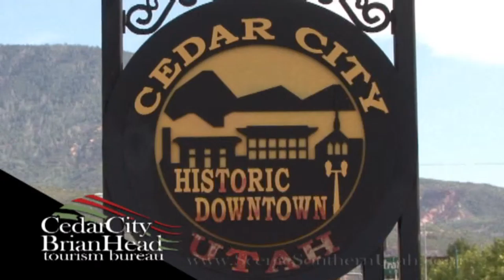County Seat Episode 38 Emergency Preparedness Part2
We've been discussing emergency management here with our guests from Salt Lake, Tooele County and the State. If you can't count on government and it's no fault of government in a major disaster, what is the mindset you have to have to survive a disaster? It is important to take ownership of what is happening in order to survive.